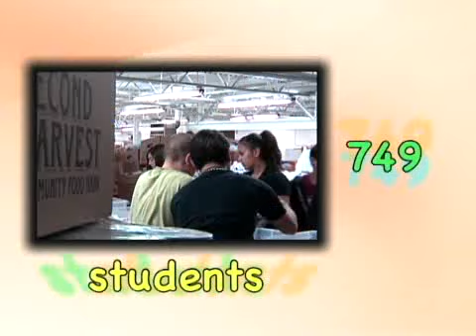St. Joseph Backpack Buddies PSA